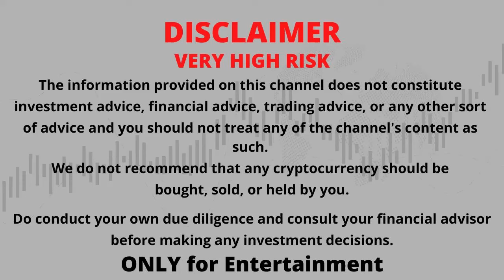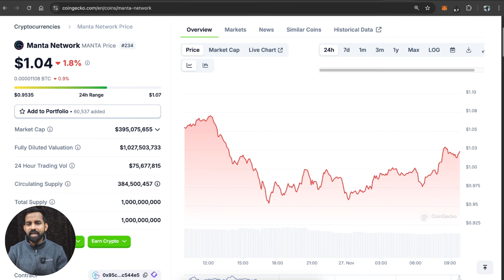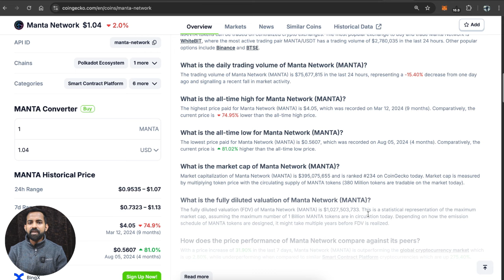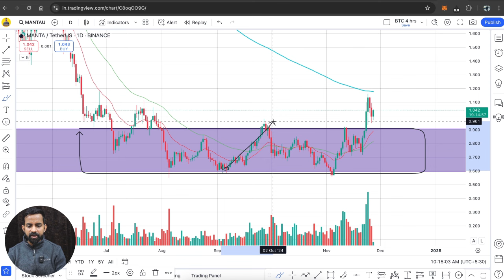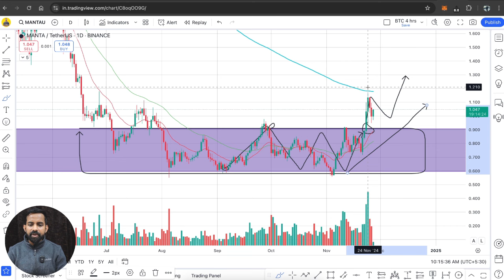Manta Network Price Prediction | Shocking Manta Network Price Prediction for 2024 | Modular Chain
Shocking Manta Network Price Prediction for 2024 will leave you astounded by what the future holds for this innovative blockchain platform. In this video, we dive deep into the latest analysis and predictions for Manta Network's price, examining key factors that could influence its trajectory. We'll hear from top experts in the field, explore market trends, and consider both the potential risks and rewards of investing in Manta Network. Whether you're a seasoned investor or new to the crypto world, this video offers invaluable insights to help you make informed decisions.